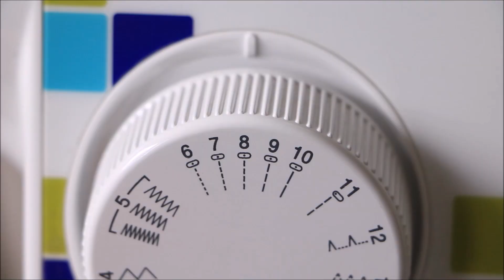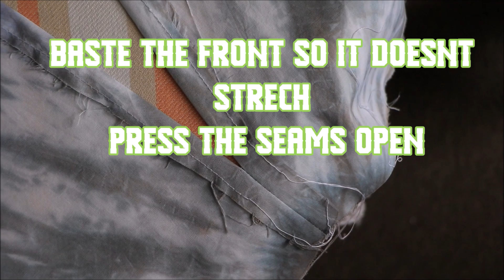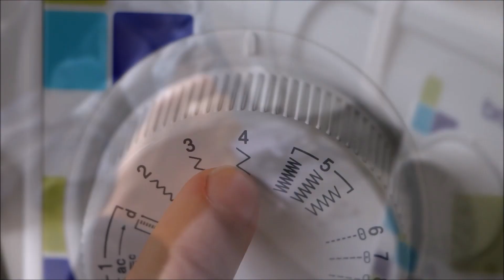Tie dying and sewing a dress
This one I'm really proud off. Probably the most work I have ever put into anything. And it's freakin' worth it! I never thought that I would make anything that fits so well and looks so gooooood.